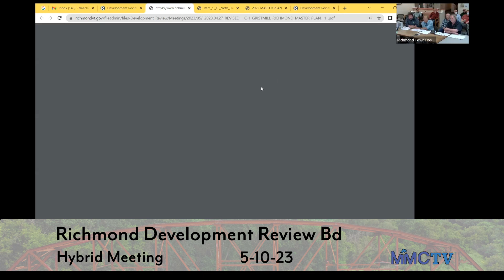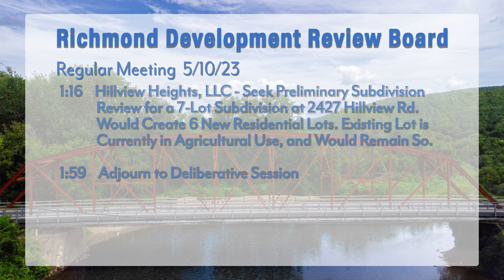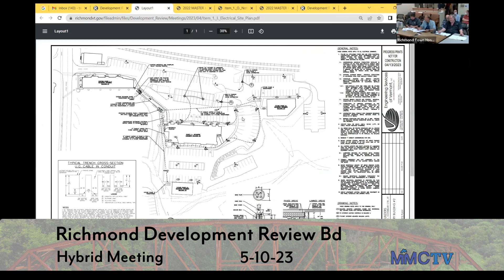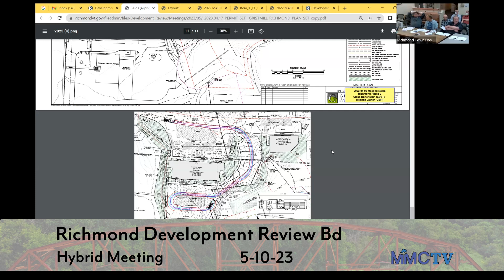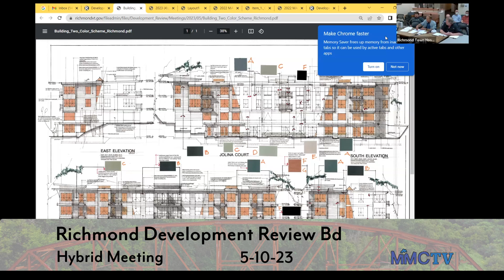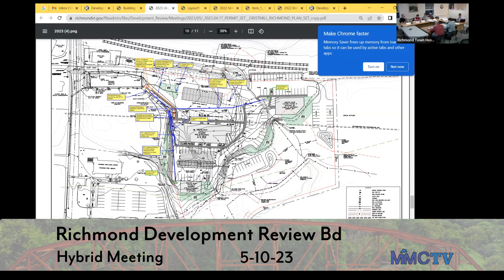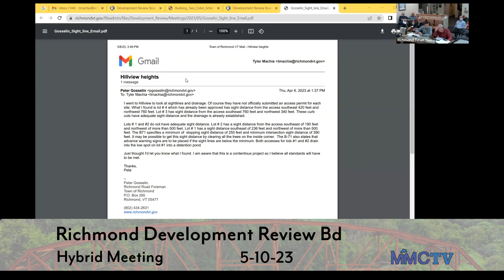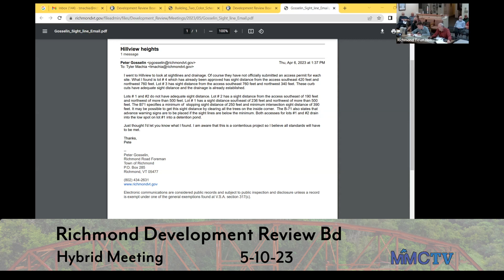Richmond Development Review Board 5-10-2023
0:00      Open Hearing; Procedures; Swear In Participants
00:01:00      Buttermilk, LLC - Seeking Final Subdivision Approval
             for PUD at 74 Jolina Court. Masterplan of Proposed
             Development Presented & Seek Multi-Phased Development
             for Remainder of Project.
01:16:00     Hillview Heights, LLC - Seek Preliminary Subdivision
            Review for a 7-Lot Subdivision at 2427 Hillview Rd.
            Would Create 6 New Residential Lots. Existing Lot is
            Currently in Agricultural Use, and Would Remain So.
01:59:00    Adjourn to Deliberative Session
Meeting minutes